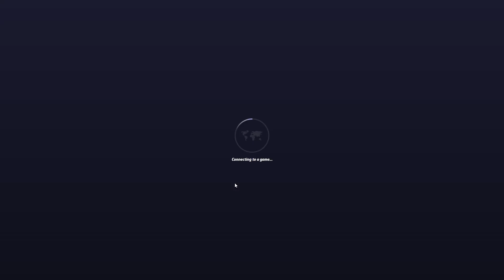Insane Team Duels Game - Geoguessr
Catch a fade in unranked duels buddy